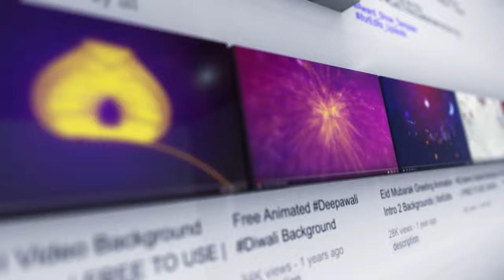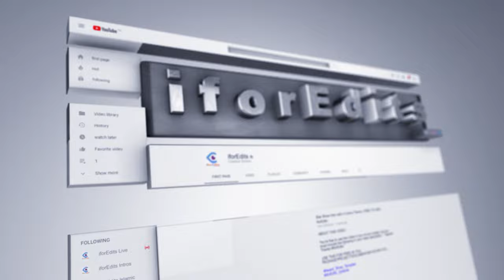Free YouTube Like Subscribe Share Comment Buttons Green Screen Bell Icon | FREE TO USE | iforEdits